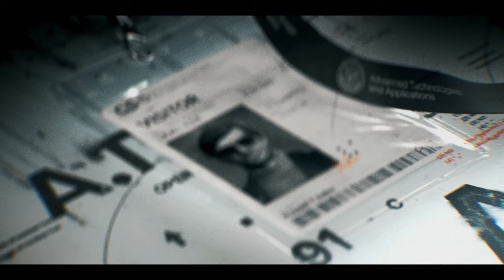COD BLACK OPS 6 PS5 WALKTHROUGH PART 4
This is Part 4 of CALL OF DUTY BLACK OPS 6 for PS5 🕹️

This series includes the full game story walkthrough of a Black Ops 6 from beginning to ending. BO6 Campaign first impressions, all cutscenes, weapons, upgrades and reactions.

Set in 1991, Black Ops 6's single-player story follows rogue operatives Troy Marshall and Frank Woods as they assemble a team of agents to hunt down Pantheon, a clandestine force that has infiltrated the Central Intelligence Agency and branded anyone who resists them as traitors to the United States.